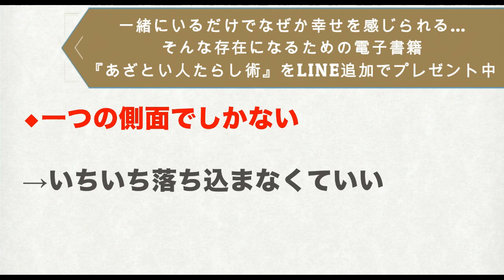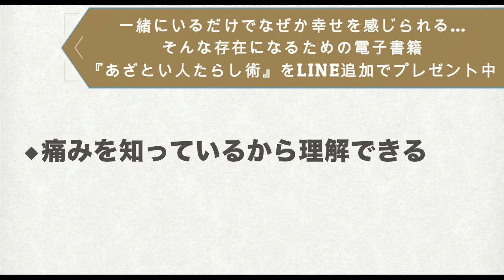見下される人が「すごい人」である理由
コミュニケーションや考え方、生き方などを通して
楽しく生きる方法を解説していってます。

↑（こちらから受け取れます。）

◆公開講座＝＝＝＝＝＝＝

３ヶ月間で一気に急成長したい方にオススメ。

松下幸之助　本田宗一郎　アンソニー・ロビンズ　本田健　ホリエモン(堀江貴文）
近藤麻里恵　佐々木 圭一　スティーブン・コビー　瀧本 哲史 心屋仁之介
Mel Robbins 　メンタリスト DaiGo　大愚元勝  斎藤一人
 Bilingirl Chika 　DJあおい　鴨頭嘉人

【関連ワード】
見下される　見下される人　バカにされる　バカにされる人
下に見られる　下に見られる人　人間関係　ストレス　悩み
コミュニケーション　コミュ力　人付き合い　セイラ